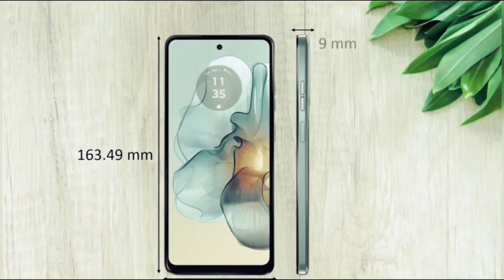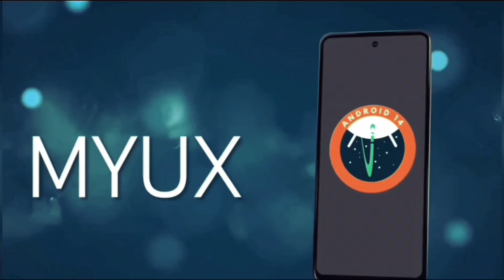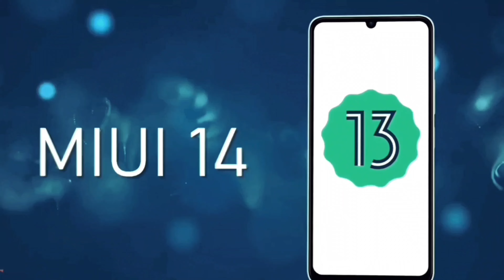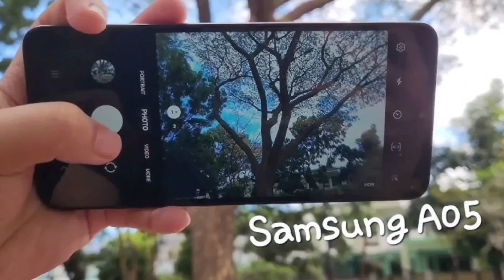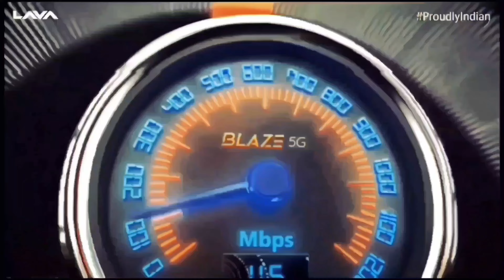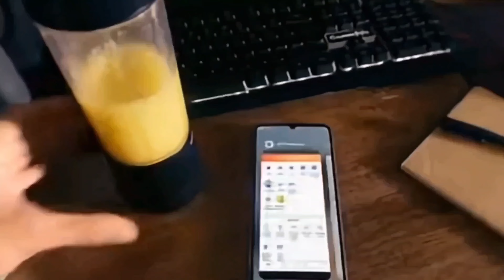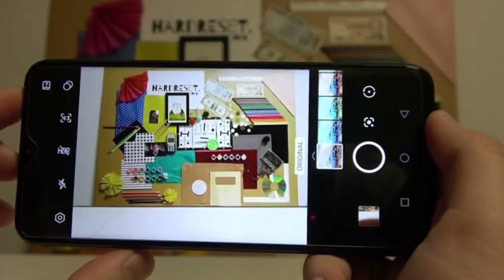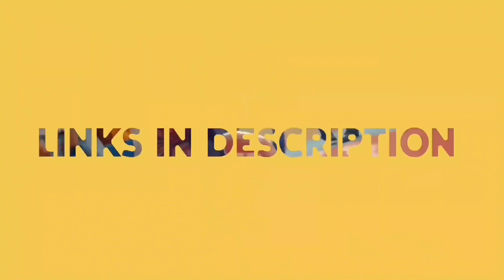TOP 5 BEST PHONE UNDER 8000 in 2024 | best processor phone under 8000 | big billion days sale 2024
TOP 5 BEST PHONE UNDER 8000 in 2024 | best processor phone under 8000  | big billion days sale 2024 | Great indian festive season sale 2024

BEST BUY LINKS 👇👇👇👇👇

MY GEARS :-

Your Related Queries Solved:
best best phone under 8000
under 8000 best mobile 2024 5g
under 8000 best mobile
5g phone under 8000
5g phone under 8000
5g phone under 8000 in india
5g phone under 8000 rupees
5g phone under 8000 gaming
5g phone under 8000 vivo
50mp camera phone under 8000
best camera phone under 8000 5g
 triple camera phone under 8000
gaming ke liye best phone under 8000
best phone under 8000 4gb 64gb
vivo phone under 8000 4gb ram 64gb rom
4gb ram 64gb storage phone under 8000
8gb ram phone under 8000
fingerprint phone under 8000
realme phone under 8000 4gb ram with fingerprint
Best processor phone under 8000